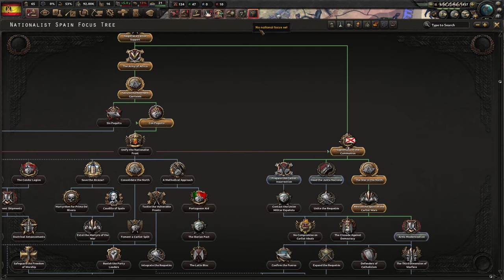NO ONE EXPECTS THE CARLIST COALITION - CARLIST SPAIN IN HOI4 - EPISODE 1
In this campaign I will play War World II with historical focus and ironman activated, focusing on Spain and following the Carlist alternative path.